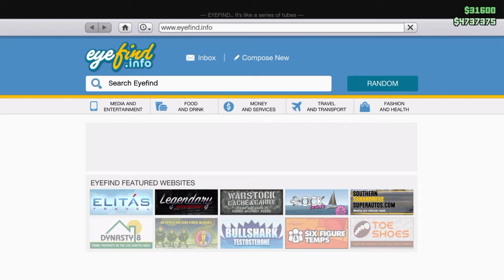MIXtoge mashUP #3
SHAREfactory™